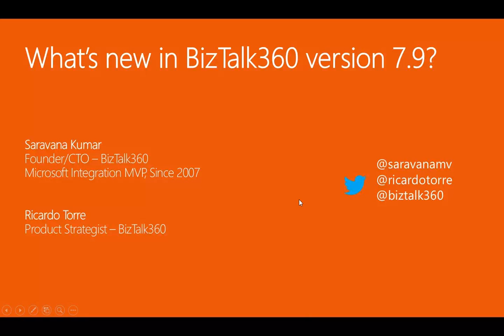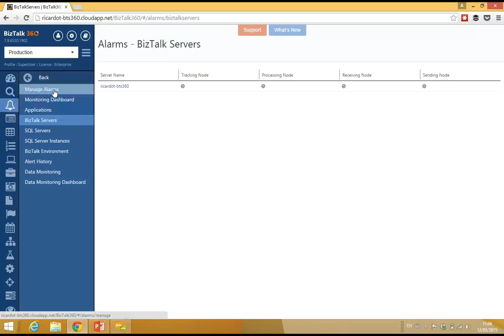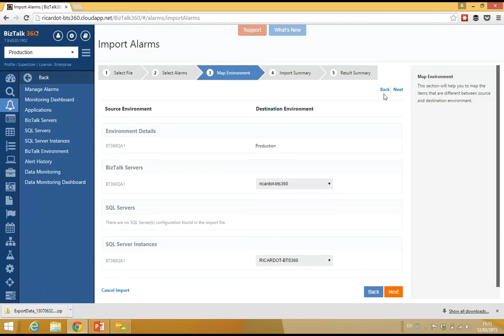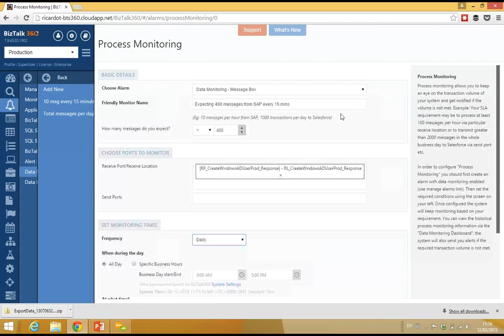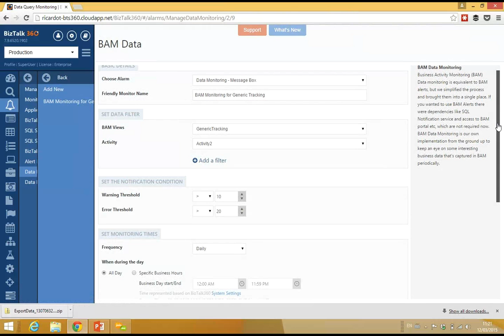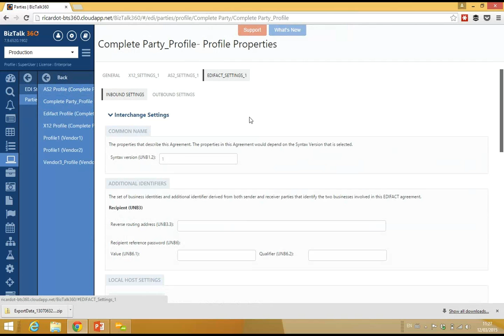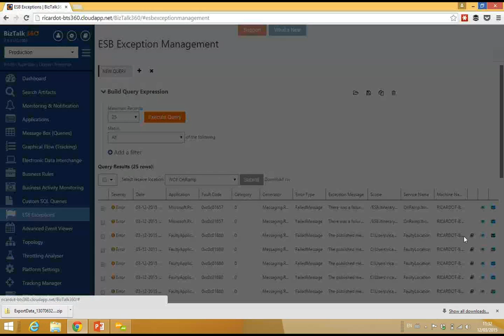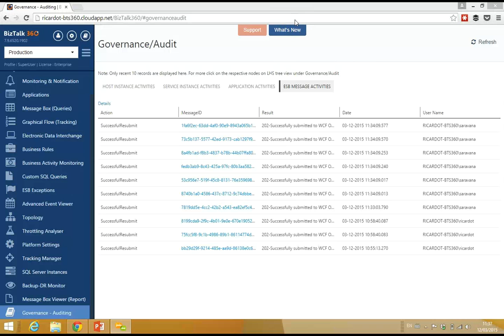BizTalk360 v7.9 Webcast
This video was recorded during the BizTalk360 v7.9 webcast that was held on March 12, 2015. In this video, Saravana Kumar, Founder & CTO of BizTalk360 and Ricardo Torre, Product Strategist at BizTalk360 provide a functional walkthrough (demo) of the 4 new features that were released as a part of v7.9 release.